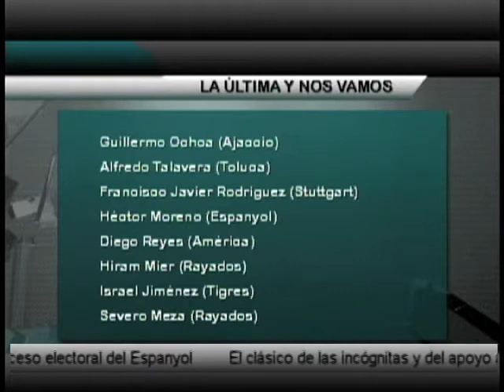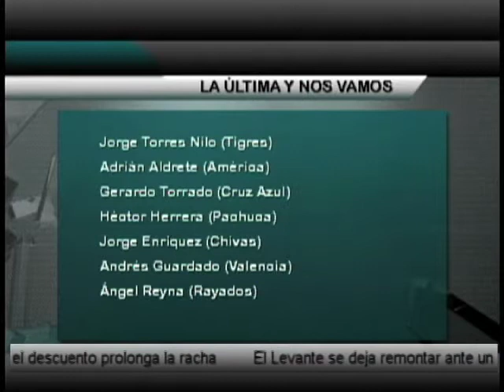TRIBUNA DEPORTES 5/10/12 B5